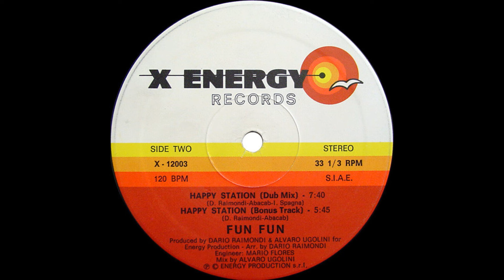Fun Fun - Happy Station (12" Dub Mix)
Happy Station  (12" Dub Mix)

Fun Fun

Label:  X Energy Records (1983)

Genre:  Italo Disco/Synth Pop